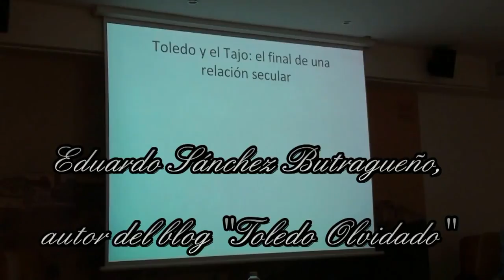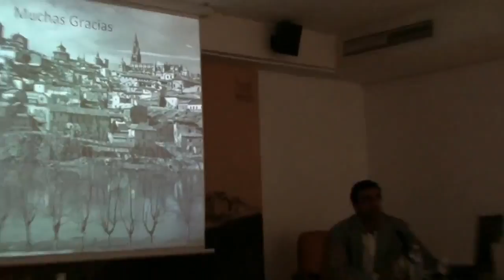Encuentros de Toledo con el Tajo - 8ª parte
Encuentros de Toledo con el Tajo a través de la fotografía - Conferencia de Eduardo Sánchez Butragueño - 8ª parte - Toledo, 3 de Septiembre de 2013